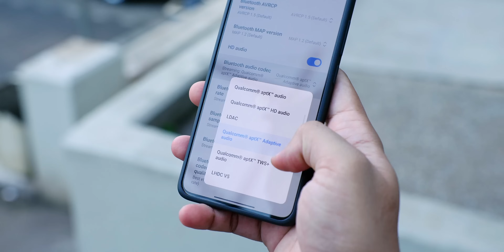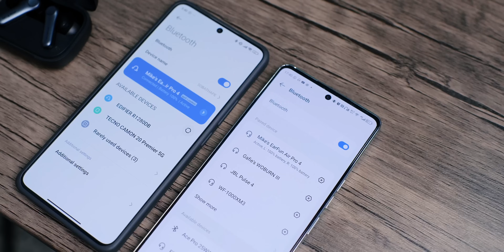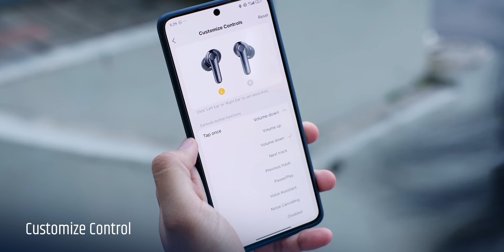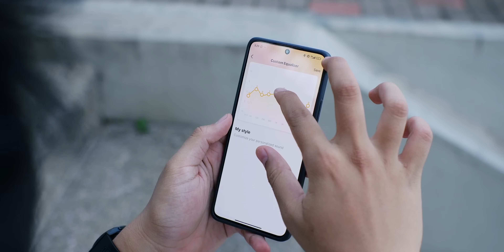Harga Sepertiga, Kualitas Bintang Lima - Review EarFun Air Pro 4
Nyari alternatif Airpods Pro 2 atau Samsung Galaxy Buds3 Pro? Cobain yang ini deh! ENAK!